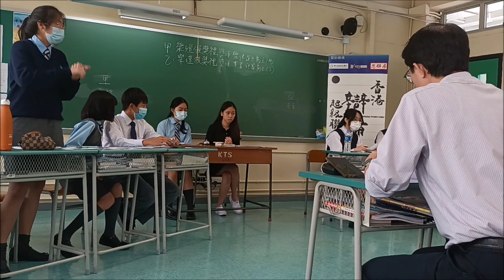20230318＿乙組A賽區_第4輪＿「樂壇頒獎禮獎項應以樂迷投票（甲） / 專業評審（乙）為主」_ 聖士提反書院（甲方） vs 崇真書院（乙方）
【賽果：0:3】崇真書院勝出（分差96）
【最佳辯論員：乙一】崇真書院李卓妍同學

喇沙書院
嘉諾撒書院
拔萃男書院
拔萃女書院
聖馬可中學

崇真書院
聖保羅書院

播道書院
協恩中學
華英中學
梁式芝書院